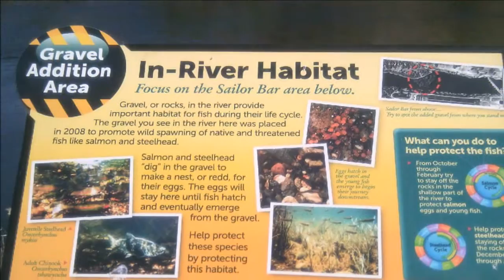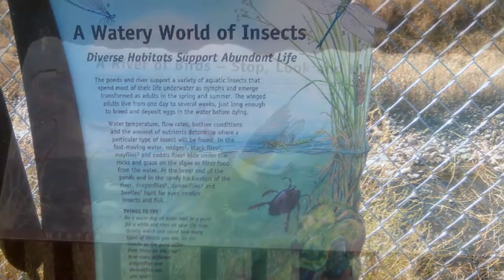touring the american river trail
american river trail